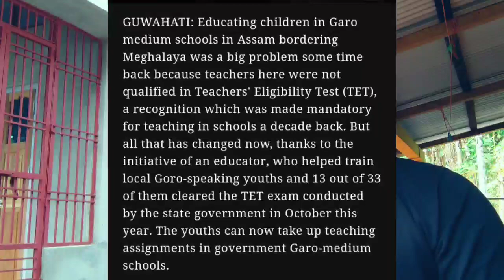Congratulations A'chik Candidate TET pass kagiprang ko